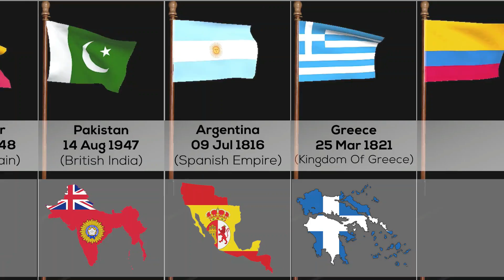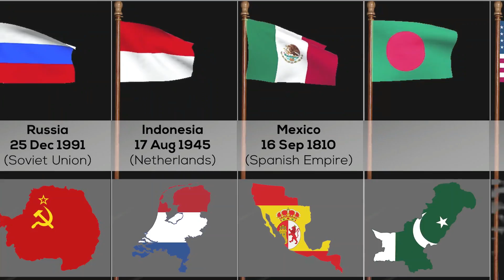Countries Got Independence From Different Countries